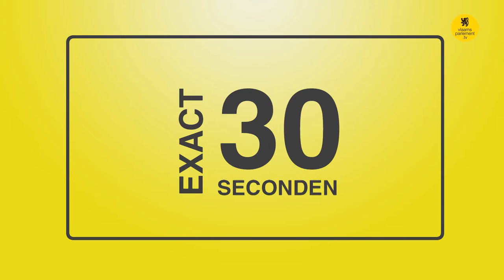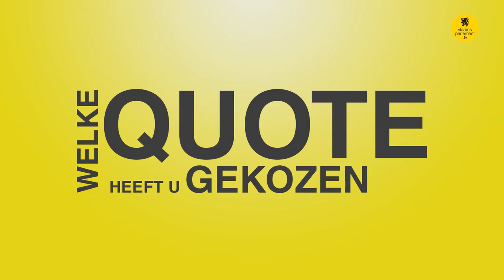100 kandidaten: Lieve Truyman (N-VA)